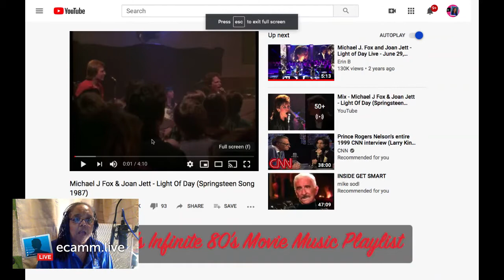Preview of the Playlist